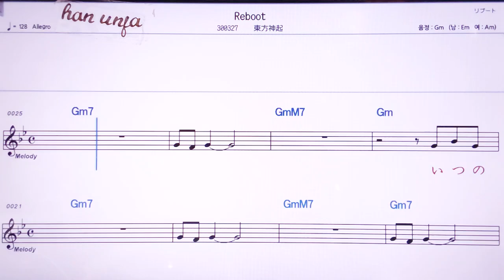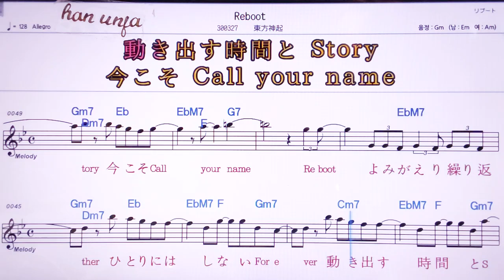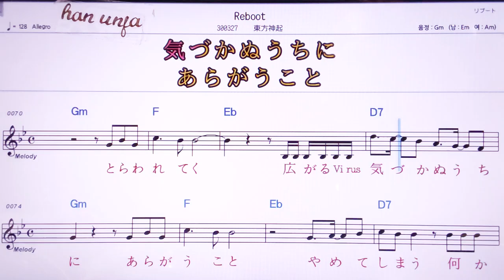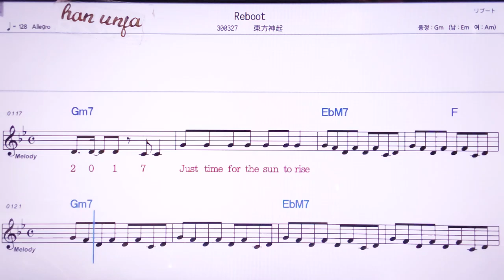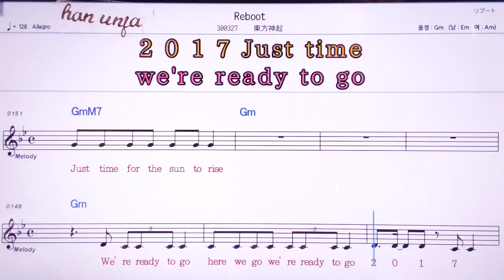💖Reboot/동방신기 👍MR,노래방, 악보, 코드,Karaoke With Sheet Music